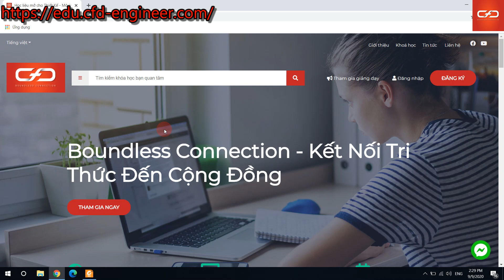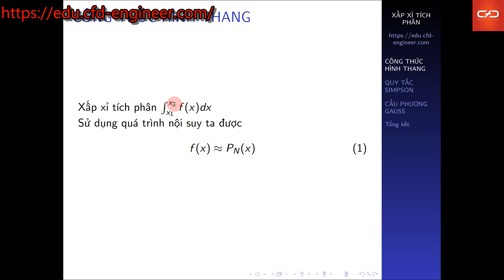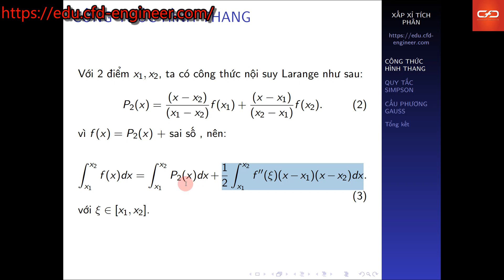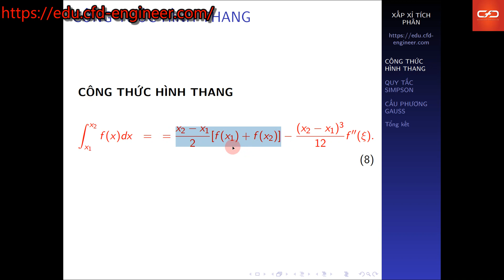Phương Pháp Tính - Xấp Xỉ Tích Phân (Phần 1)